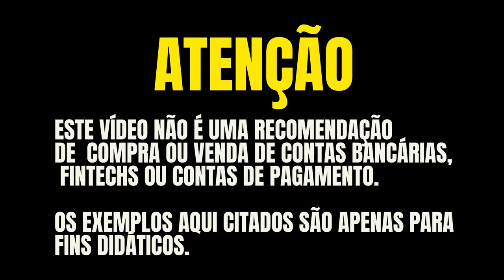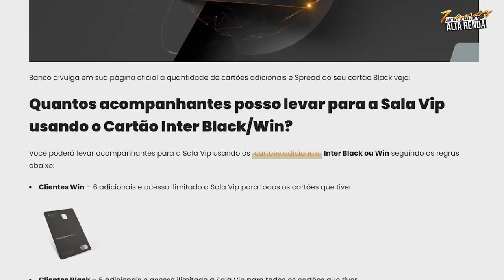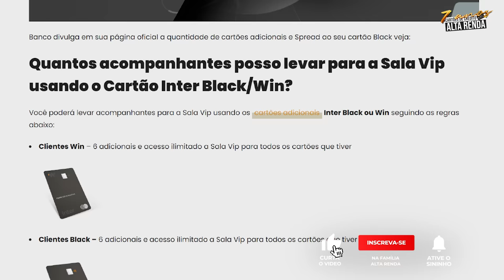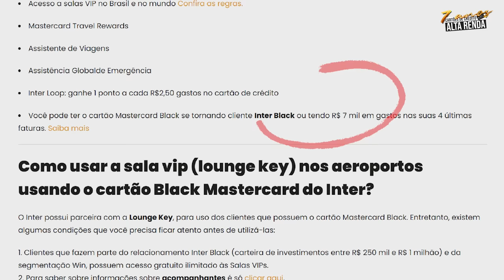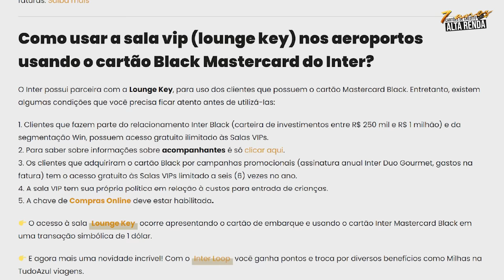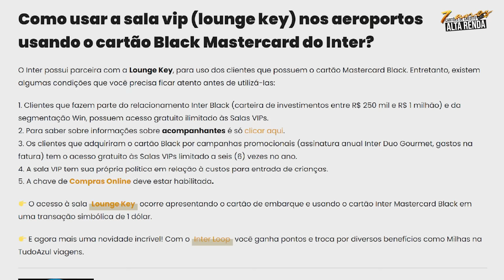💳BANCO INTER MASTERCARD BLACK, AGORA COM MAIS NOVIDADES ATÉ 6 ADICIONAIS E MAIS BENEFÍCIOS.